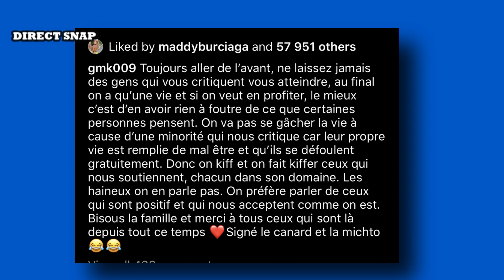GMK RÉPOND AUX HATERS QUI JUGENT SON COUPLE AVEC MADDY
Après avoir posté une photo avec Maddy sa copine sur les réseau sociaux.
Il a eu beaucoups de retours positifs mais également des retours négatifs.
Certain juge Gmk de ¨canard¨et Maddy de¨ michtoneuse ¨.
il n’hésite pas a répondre aux haters, et les invitent  a se désabonner de sa chaîne.